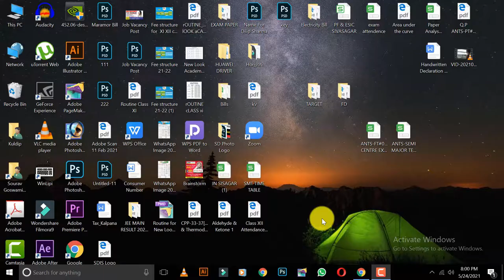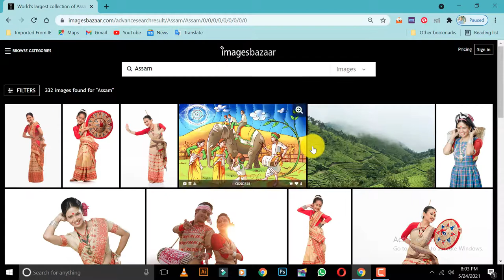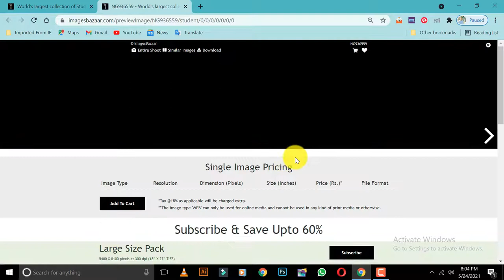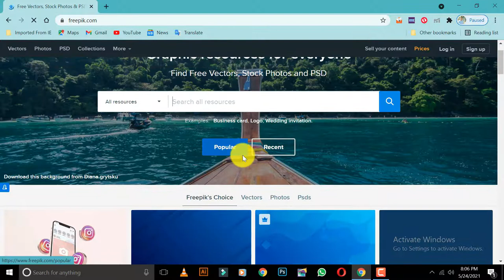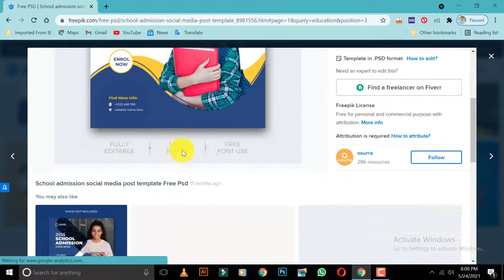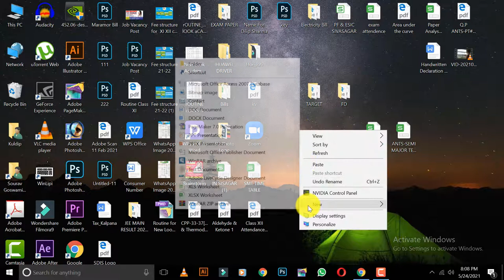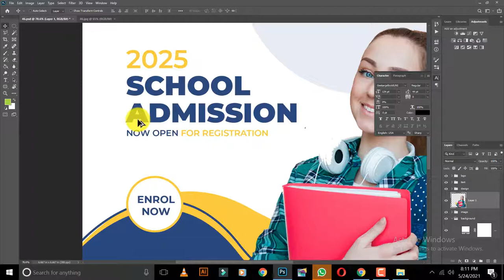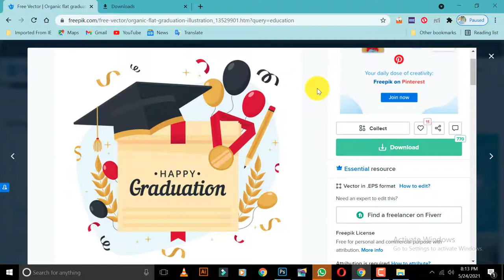Best Website for Graphics Designer | Images Bazaar | Freepik | Xiko Ahok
So here I am on something very exciting and which I personally feel very passionate about - "Graphic Designing". For all those who want to know about this emerging field which has existed for more than two decades now, and which is going to exists forever (which I feel is very evident no matter the medium in which it is being used in any field of marketing), do watch my video to know about the scope of learning and the career prospects in Graphic Designing.

This video and its upcoming series, I will talk about various techniques and related fields in market it is being used for, and also a complete walkthrough of the entire platform (used for designing) and the tools and endless possibilities we can achieve through graphic designing.